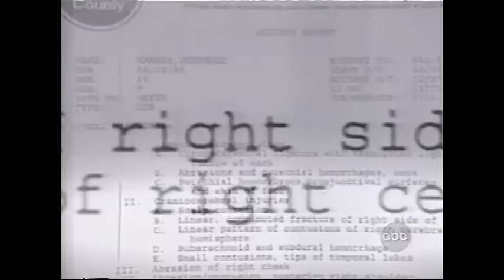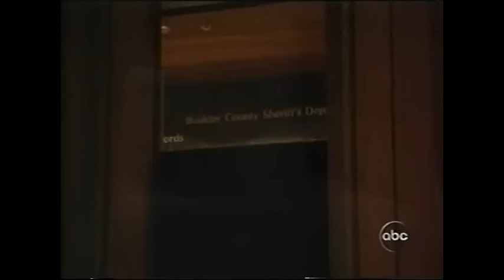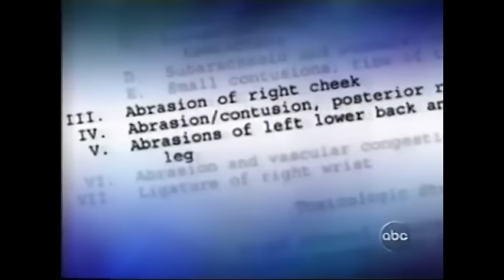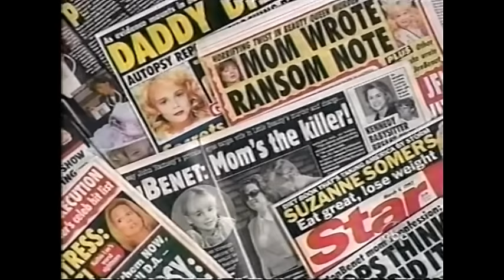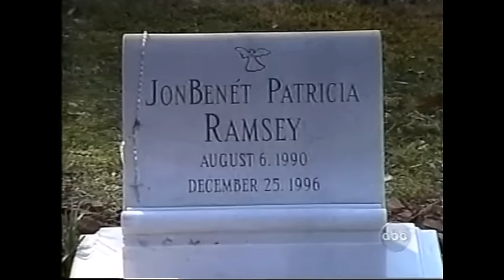20/20 John and Patsy Ramsey Interview with Barbara Walters (March 17, 2000) FULL EPISODE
Thanks to Tom K. for sharing this with me!